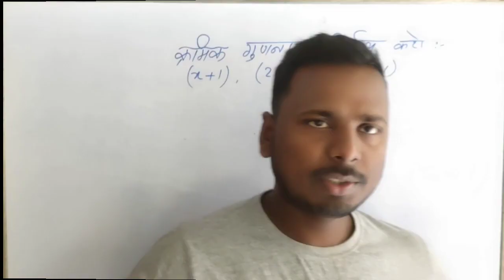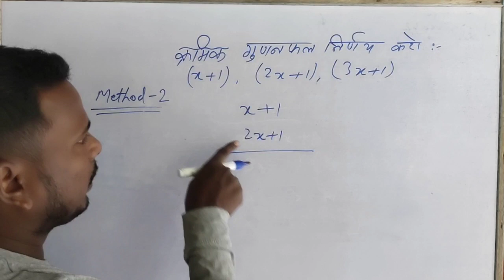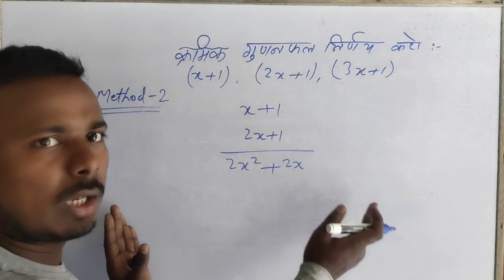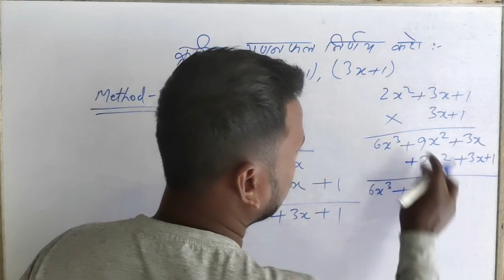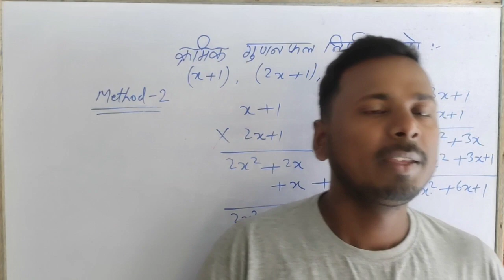बहुपद का गुणा/Multiply of polynomial /Bahupad ka guna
इस वीडियो में बहुपद का गुणा करने बहुत ही आसान तरीके से सिखाया गया हैं आशा करता हूं आपको पसंद आया होगा।
                     🙏धन्यवाद 🙏